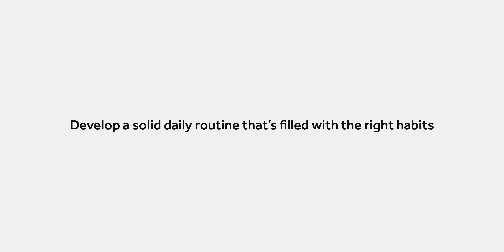The Secret To Owning Less [Minimalism Series]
The secret to owning less, is not avoiding your favorite store or turning a blind eye to all consumer marketing. It's not the Jones—they're not your problem.

See the secret is actually simpler than you think.

The secret to owning less, 𝗶𝘀 𝘄𝗮𝗻𝘁𝗶𝗻𝗴 𝗹𝗲𝘀𝘀. Let's talk about it.

// Listen to The Ronald L Banks Podcast ⇩

Overcast, Pocket Cast, Castro, TuneIn + Alexa and more...

// Check out these videos for more on minimalism and owning less ⇩

Camera (Sony Alpha 6300)
Microphone (Deity Vmic D3 Pro Kit)
Podcast Mic (Audio-Techinca ATR-2100X)
Lights (Neewer Ring Light)
Main Tripod (Sunpak TravelLite Pro)
Small Tripod (Joby GorillaPod)